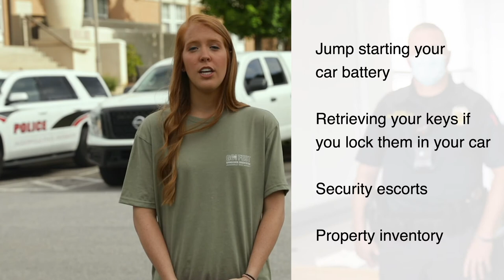Campus Safety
The JSU Police Department is dedicated in providing the highest level of professional public safety services to the students, faculty, staff, and visitors of Jacksonville State University! This video includes the location of the department, different areas of the department, as well as the administrative services that are offered to students on campus.

Jacksonville State University is an Equal Opportunity/Affirmative Action/Persons with Disabilities/Veterans Employer committed to creating inclusive educational and work environments devoid of prohibited discrimination and harassment. Women, racial and ethnic minorities, individuals with disabilities, covered veterans and all eligible applicants are strongly encouraged to apply.